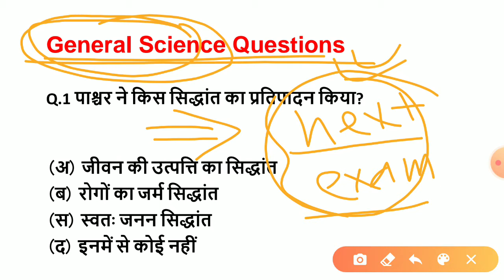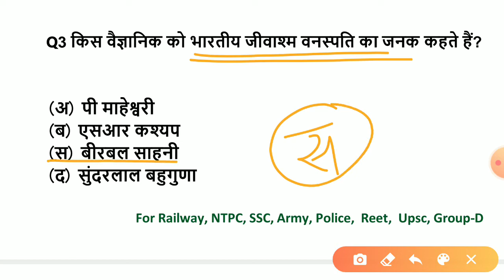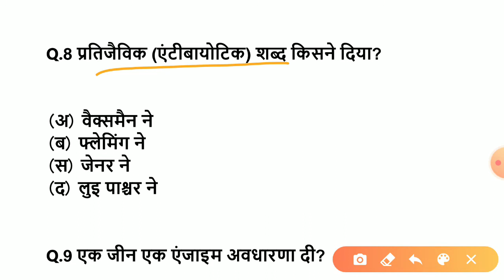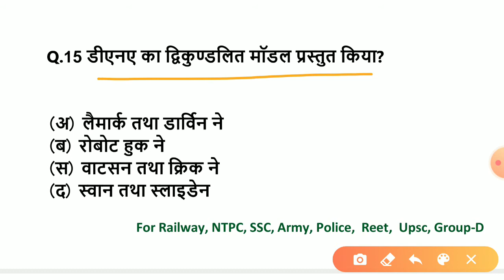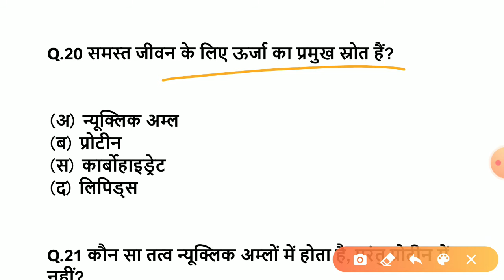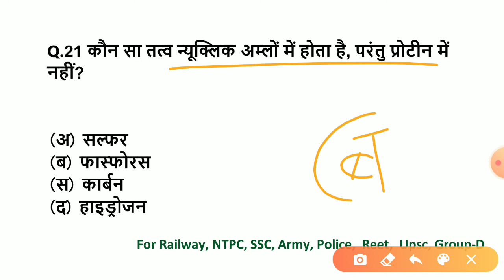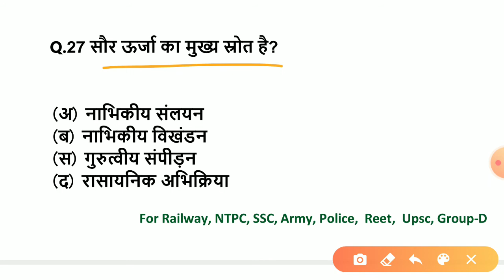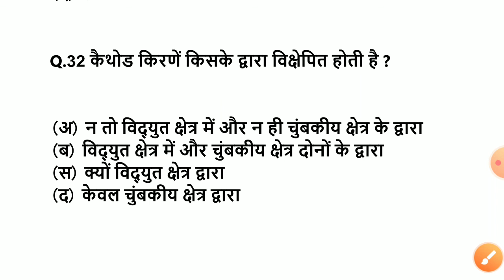General Science | general science gk in hindi | Science important question answer | study read out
General Science | Very Important general science question | general science gk in hindi

general science topics

general science subjects

general science questions in hindi pdf

general science meaning